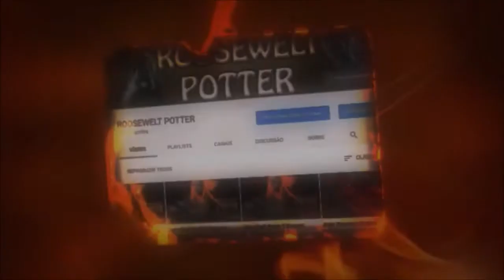MHW Iceborne Build Fuzilarco Leve/LBG Vs Fulgur Anjanath